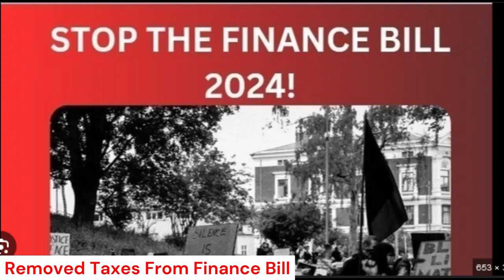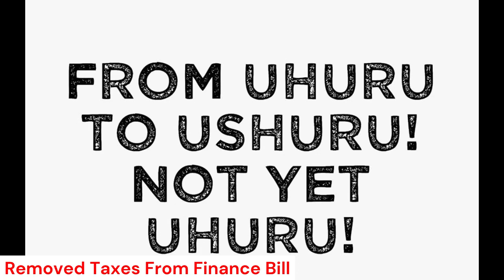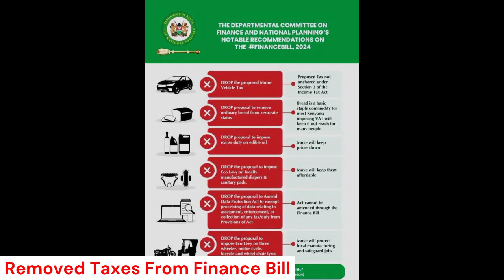Removed Taxes from the Finance Bill 2024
The channel will keep you updated on the current happennings as kenya prepares for the coming august presidential elections where Azimio la umoja will be battling with Hustler nation U.D.A.. Raila odinga Vs Willliam Ruto
Get the latest news trends from sports, fasion, celebrity trends, food lifestyle and many more.

Get news fro english premiar league, la-liga and many mo sports campanies
The channel will keep you updated throughout the time for much more trending news and the latest happenings